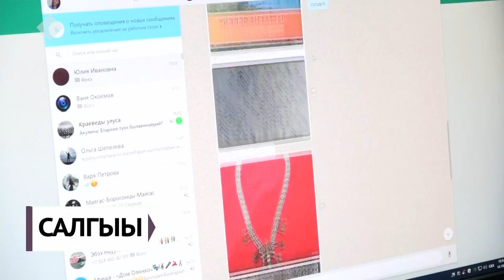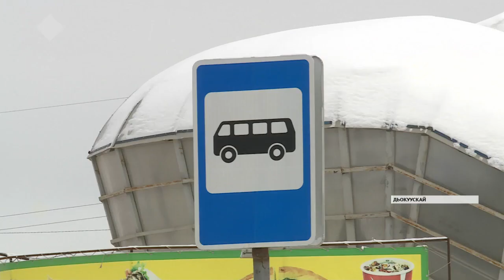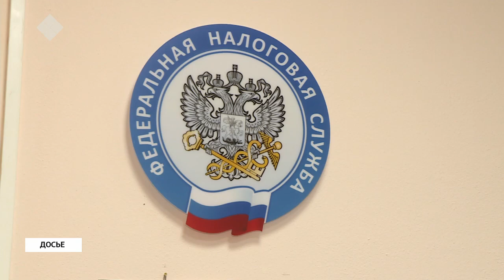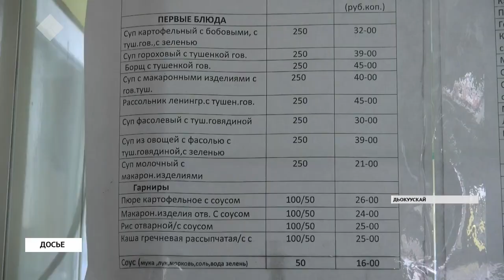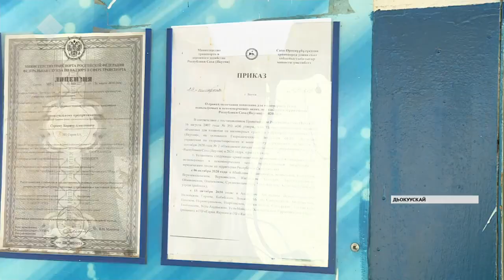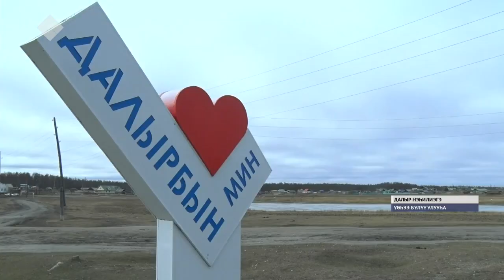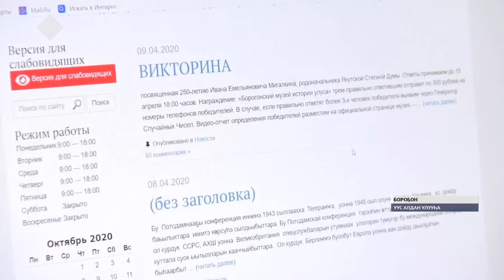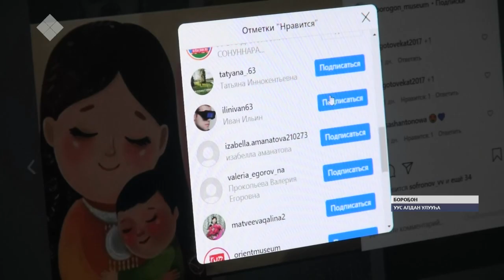«Саха сирэ» информационнай биэрии. Алтынньы ыйын 16 күнэ, 13:30 ч.